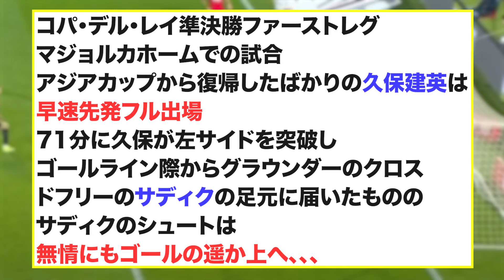【悲報】久保建英アシスト1のはずがサディクが神クリアwwwwwwwwwwww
万が一問題がございましたら、ご連絡いただければ即座に動画を削除対応させていただきます。

【使用音声】
VOICEVOX：ずんだもん
VOICEVOX：四国めたん
VOICEVOX：青山龍星